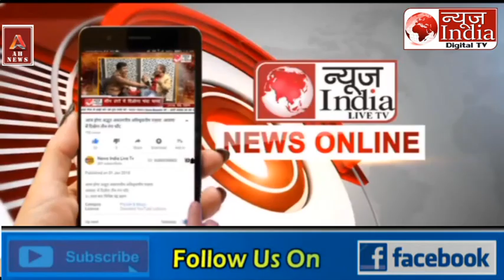गिरफ्तारी के बाद पहली बार केजरीवाल ने जारी किया सरकारी आदेश | Atishi | AAP Kejriwal Arrest News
Kejriwal Arrest News: गिरफ्तारी के बाद पहली बार केजरीवाल ने जारी किया सरकारी आदेश | Atishi | AAP

दिल्ली के मुख्यमंत्री अरविंद केजरीवाल प्रवर्तन निदेशालय यानी ईडी की गिरफ्त में हैं। ईडी कस्टडी में जाने के बाद से अरविंद केजरीवाल ने अब जाकर पहला आदेश जारी किया है। जल मंत्रालय को लेकर अरविंद केजरीवाल ने ये ऑर्डर जारी किया है। दरअसल अरविंद केजरीवाल ने नोट जारी कर लिखित में जल मंत्री को आदेश दिया है। सीएम केजरीवाल के आदेश को आप मंत्री आतिशी ने प्रेस कॉन्फ्रेस के जरिए जारी किया...